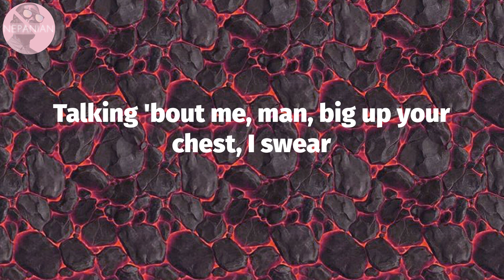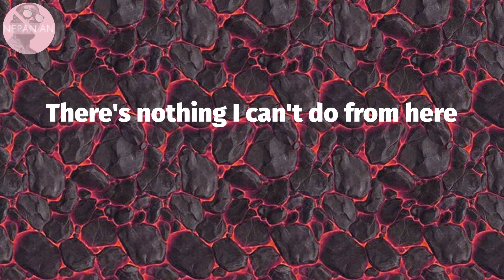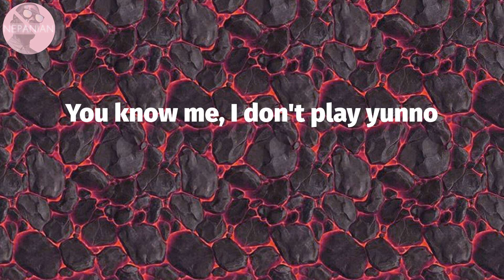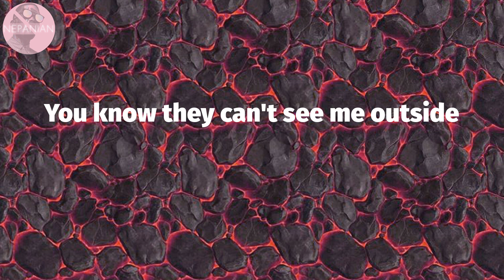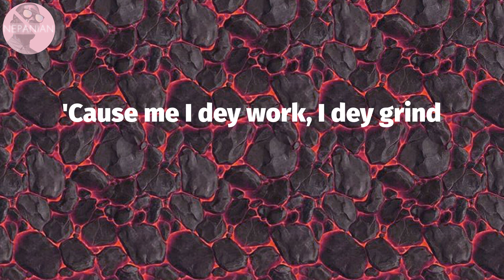𝘽𝙪𝙟𝙪 - 𝙊𝙪𝙩𝙨𝙞𝙙𝙚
Outside Lyrics:
Talking 'bout me, man, big up your chest, I swear
If you no get money e dey kill idea
Man, I faced my fears
There's nothing I can't do from here
Omo in the first stage I made mistakes I swear
For knowledge I sacrificed my fears
And I stand right here
I say I'm better and you can't compare, yeah
'Cause when I give them gbedu e dey blow their mind
You know they can't see me outside
And me I dey work, I dey grind
Oh, when I give them gbedu e dey blow their mind
'Cause me I dey work, I dey grind
When I give them gbedu e dey blow their mind
'Cause me I dey work, I dey grind, yeah
Ohh, say
Me I still dey look for my cheddar
I know say nobody holy brother
But if me and you get issues
I forgive you and I no reason you
I still got love for you
And me I still dey look for my cheddar
And it's simply the truth
I tell you truth, I no lie to you (jeje)
And dem fit like, dem fit dance it o (jeje)
When I go wild I be animal, for my cheddar
You know me, I don't play yunno
If dem no like, dem no like it o (jeje)
I no fit force it upon you o (jeje)
'Cause you know say na gbedu yunno
You fit dance it o
If e dey sweet you o